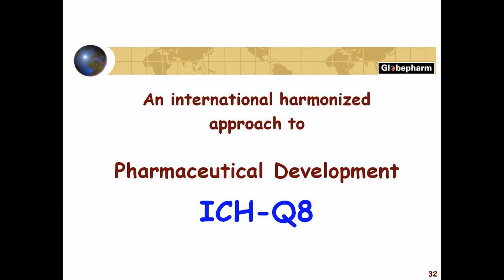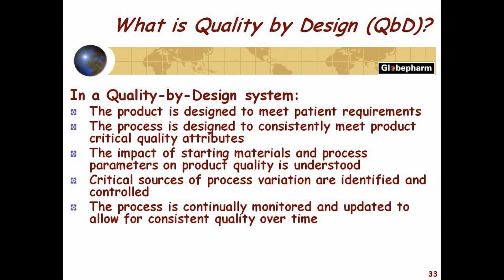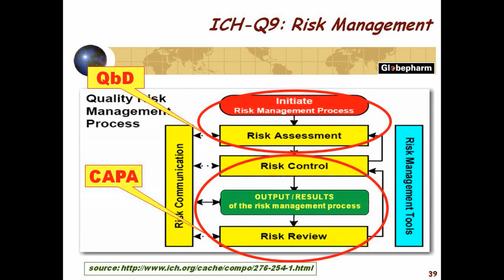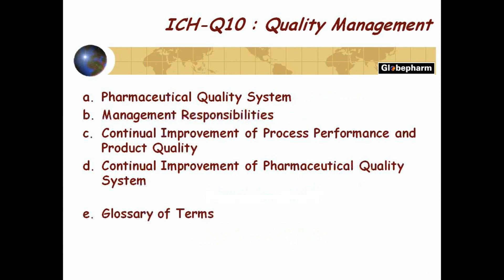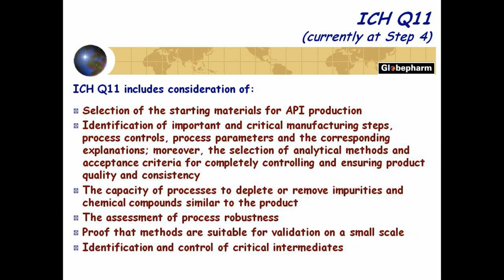ICH Quality Initiatives, Section 5 of 6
Seminar titled, "Global Trends in API and Drug Product GMPs", by Michael Anisfeld, Globepharm Consulting, September, 2014 at Regis Technologies inc., Morton Grove, IL